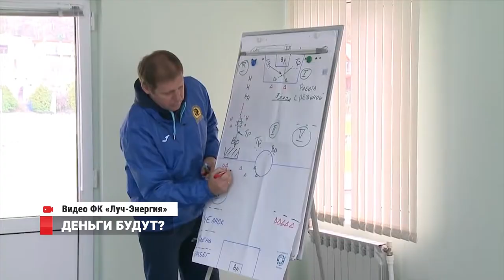Новости спорта от 22 сентября